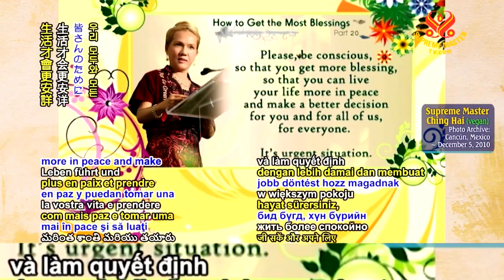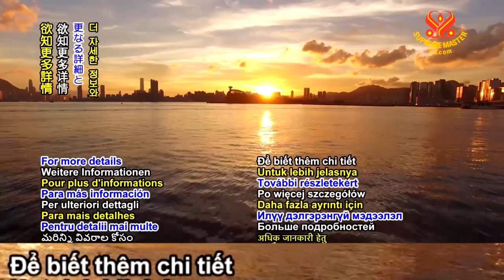LÀM SAO ĐỂ NHẬN ĐƯỢC GIA TRÌ NHIỀU NHẤT 20, THANH HẢI VÔ THƯỢNG SƯ